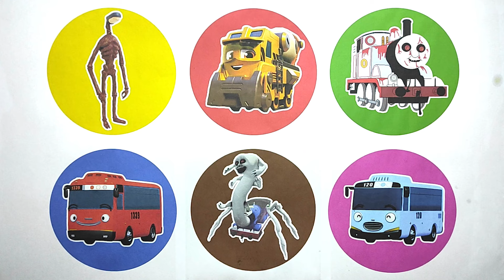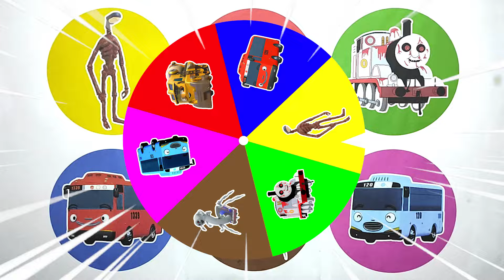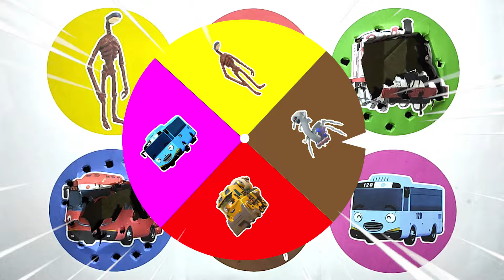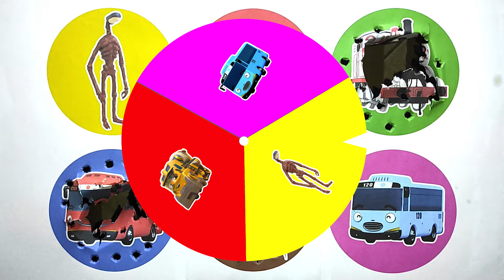Spin Wheel Siren Head Light, Train Lipan, Train Timothy, Bus Tayo, Train Brock, Bus Tayo Gani